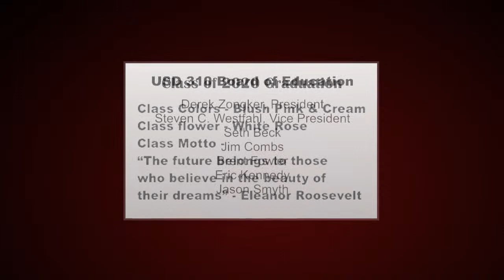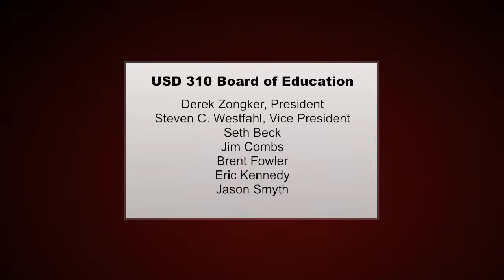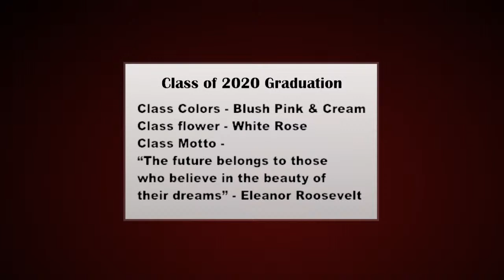Fairfield High School - Class of 2020 Graduation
Class of 2020, July 19, 2020 at 4pm